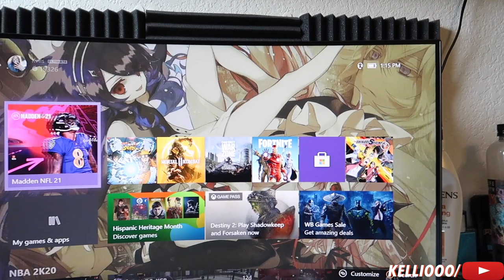New Beginnings 2021!!! 🥳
Nobody can fw us and the movement